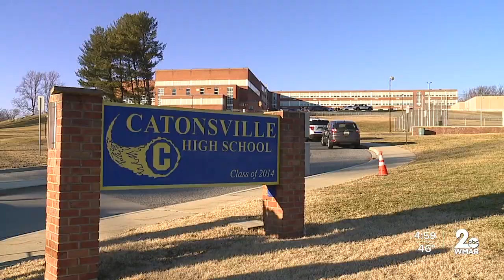Police on scene of shooting outside Catonsville High School